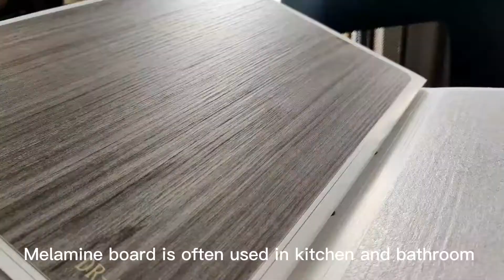melamine board 6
PINTREE Group Products offers melamine panels in all the common colors, White, Black, Almond, Fog Grey, Hardrock Maple and Candlelight. We also stock exotic sheets like Chocolate Pearwood, Brazilian Walnut, Nelson Oak, Wild Cherry and La Notte Amatti etc...